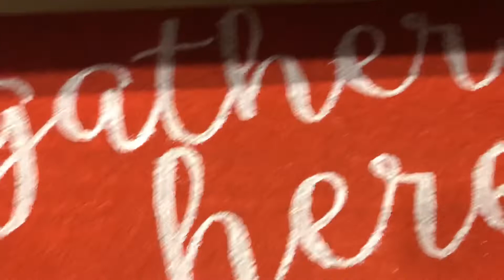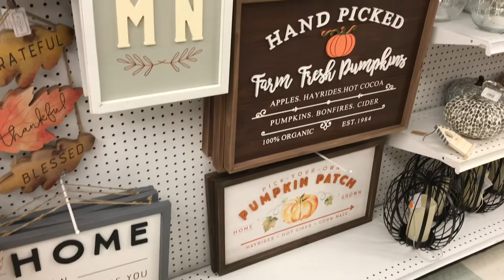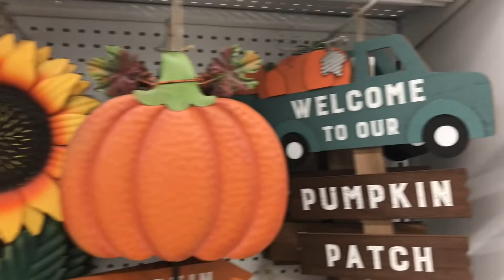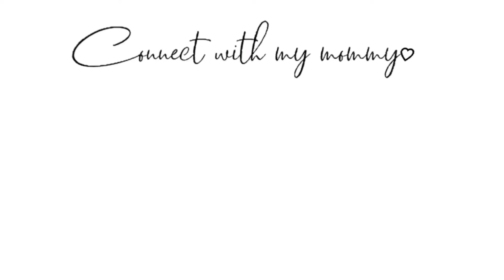FALL 2019 | Kirklands & Joann’s Home Decor 2019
Dropping another walkthrough of my favorite stores! I hope you enjoy. I love filming these type of videos for you guys. I know that before I go shopping I like to watch videos to kinda see what they have. More videos coming soon!

*I try to upload almost everyday*

Love, Daisy